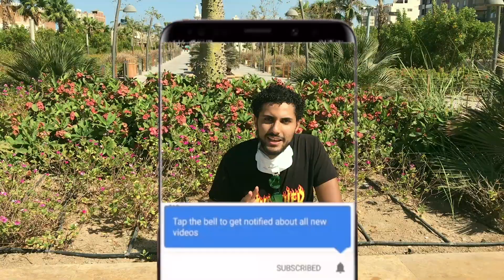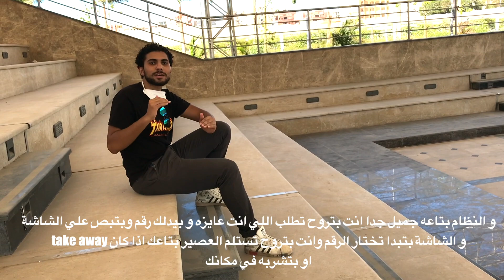تركيا اصعب رحله فلوق 🇹🇷 Turkey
الفيديو ده بحكي فيه عن حكايتي في تركيا ورحت علي منطقة السلطان احمد واجمل مدينة سياحية في تركيا وواحدة من اجمل المدن السياحية في العالم وروحت القلعة اللي اتصور فيها مسلسل ارطغرل ومعالم تانية كتير.
شوفو معانا اجمل مكان في اسطنبول تركيا ولما صعدت قلعة ارطغرل وتجربتي مع الاكلات التركية.

يارب الفيديو ده يفيدكم وربنا يكتر من سفرياتكم.

ودي كانت اول حكاية لسة في الكثير.

و اسف علي الصوت بجد .